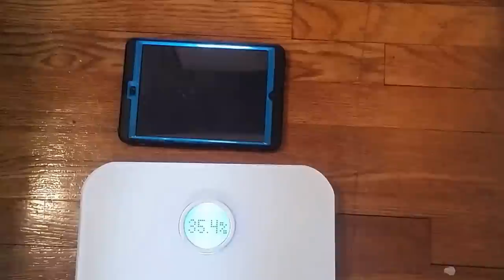Initial weigh-in FBF Challenge 27 ! FACE THE SCALE!!!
Starting another FBF challenge 2/16/15! I hit top 5 last challenge, I will do better this challenge :)